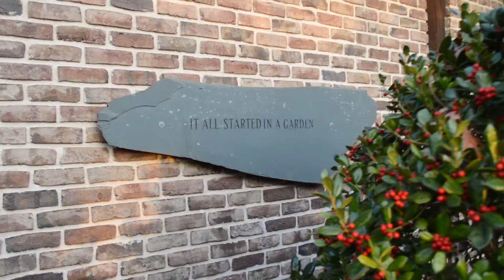Destiny's Magickal Garden Adventure With Sister Coralynn